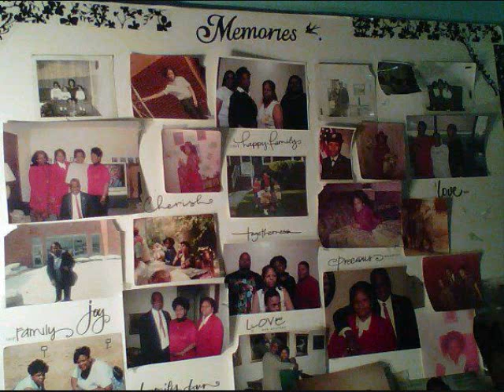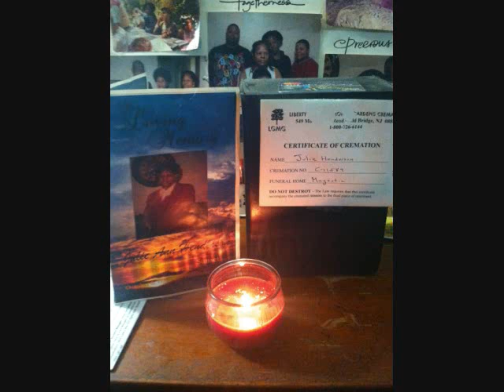I Miss You- Mic Bully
Some Deep shit